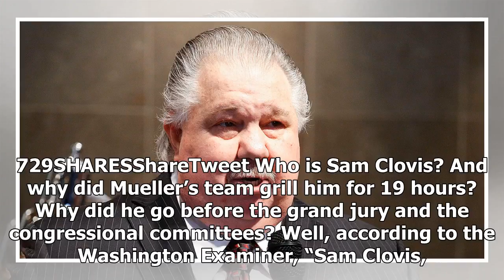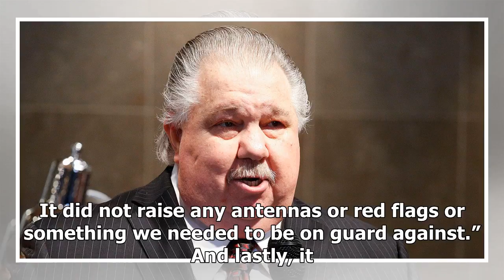Trump Campaign Vet Drops Bomb About The Informant That Has The FBI Wishing He’d Zip It